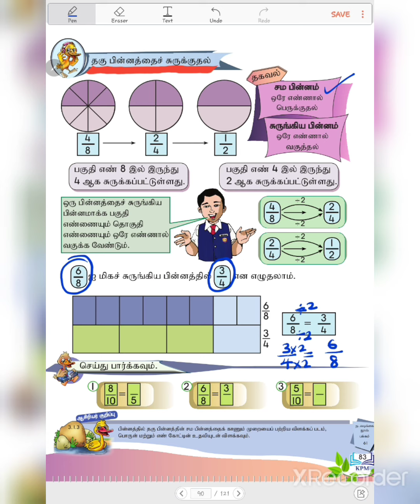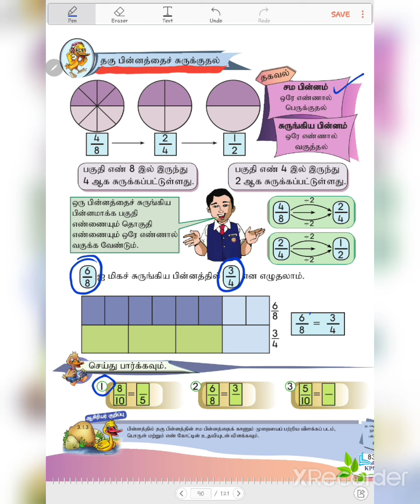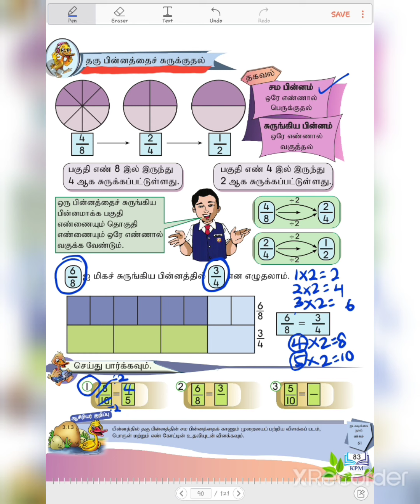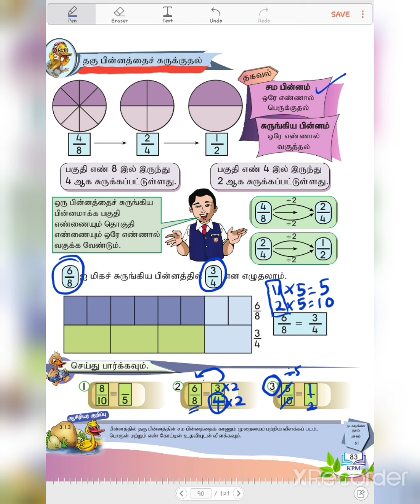சுருங்கிய பின்னம் ஆண்டு 3